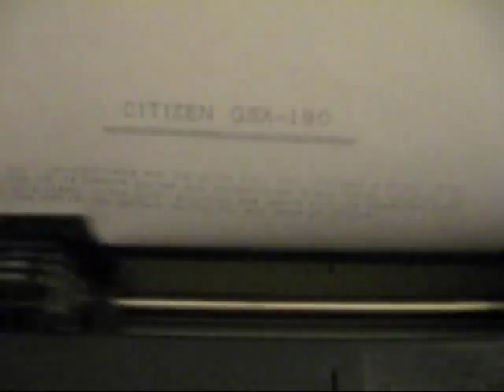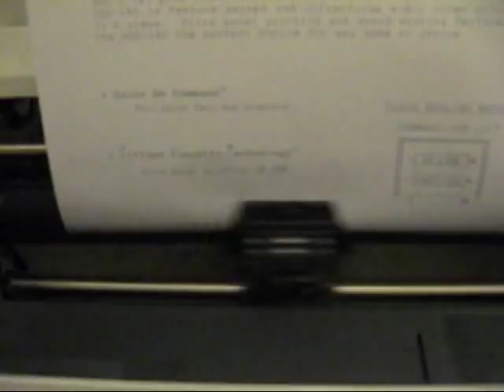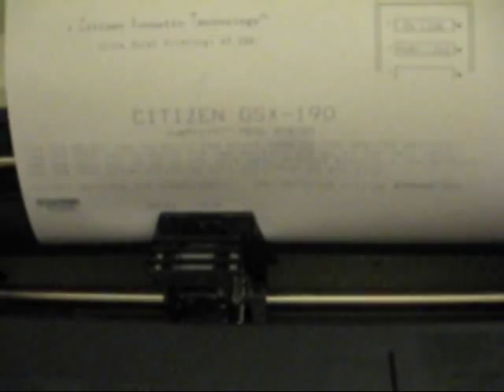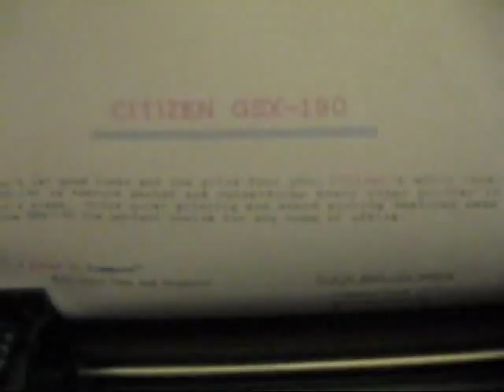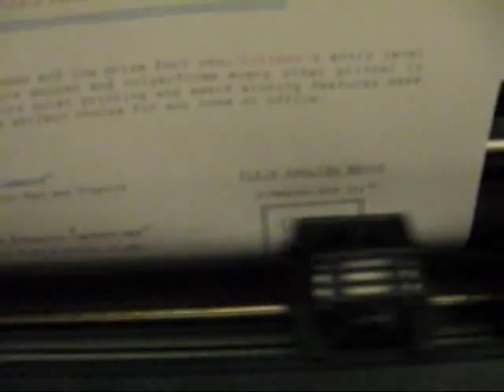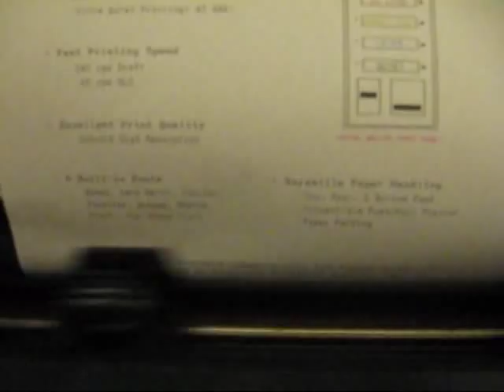Hacking a color kit into a dot matrix printer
I got a Citizen GSX-190 9-pin dot matrix printer from Goodwill, although it didn't have a color kit.

I had a dead Tandy DMP 207, I believe it's a rebranded Citizen GSX-220, which is 24-pins. This one had a color kit. Mechanically, it's identical to the GSX-190's color kit, but the cable and connector were different. So, I fixed that, and now I've got a color GSX-190.